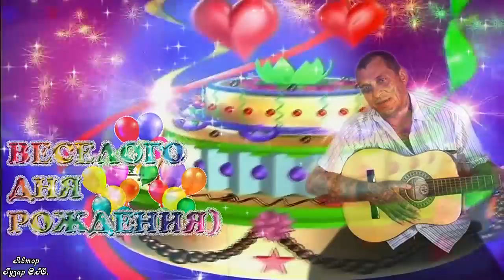Валера с днем рождения !